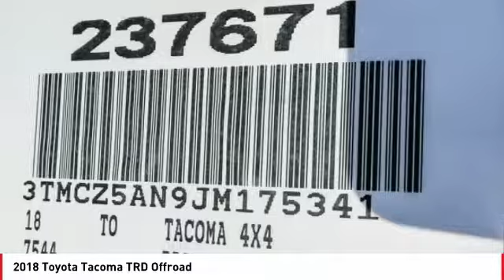2018 Toyota Tacoma Cathedral City CA 237671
2018 Toyota Tacoma TRD Offroad